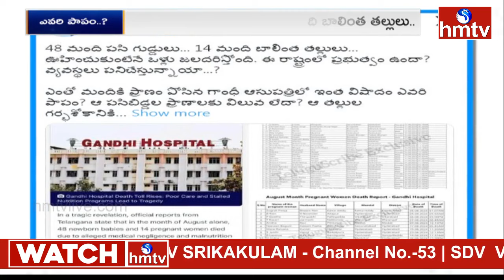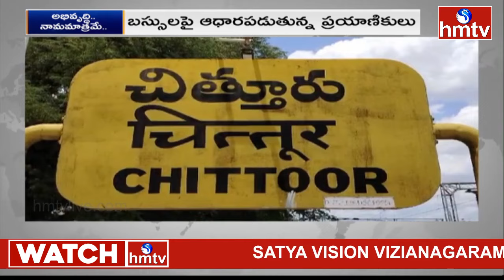ఏపీ ,తెలంగాణ ముఖ్యమైన వార్తలు.. | AP TELANGANA NEWS | HMTV